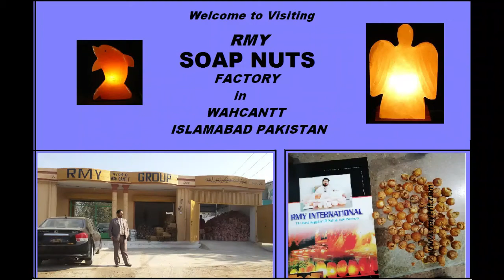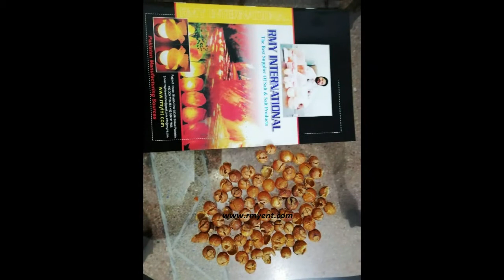RMYGoodQualitySoapNut RMYSpindusmukorossi RMYSoapNutSeed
RMY Supper Top Quality SoHi,

RMY Soap Nuts on the base of 50 tons order packing 25kg bags =  0.48 euros per kg FOB Karachi Pakistan

RMY Soap Nuts on the base of 30 tons order packing 25kg bags =  0.78 euros per kg FOB Karachi Pakistan

RMY Soap Nuts on the base of 15 tons order packing 25kg bags =  0.98 euros per kg FOB Karachi Pakistan

RMY Soap Nuts on the base of 10 tons order packing 25kg bags =  1.28 euros per kg FOB Karachi Pakistan

RMY Soap Nuts on the base of   5 tons order packing 25kg bags =  1.48 euros per kg FOB Karachi Pakistan

RMY Soap Nuts on the base of   3 tons order packing 25kg bags =  1.48 euros per kg FOB Karachi Pakistan

RMY Soap Nuts on the base of   2 tons order packing 25kg bags =  1.78 euros per kg FOB Karachi Pakistan

RMY Soap Nuts on the base of   1 tons order packing 25kg bags =  1.98 euros per kg FOB Karachi Pakistan

RMY Soap Nuts Shells on the base of 50 tons order packing 25kg bags =  0.98 euros per kg FOB Karachi Pakistan

RMY Soap Nuts Shells on the base of 30 tons order packing 25kg bags =  1.48 euros per kg FOB Karachi Pakistan

RMY Soap Nuts Shells on the base of 15 tons order packing 25kg bags =  1.98 euros per kg FOB Karachi Pakistan

RMY Soap Nuts Shells on the base of 10 tons order packing 25kg bags =  2.25 euros per kg FOB Karachi Pakistan

RMY Soap Nuts Shells on the base of 5 tons order packing 25kg bags =  2.48 euros per kg FOB Karachi Pakistan

RMY Soap Nuts Shells on the base of 3 tons order packing 25kg bags =  2.98 euros per kg FOB Karachi Pakistan

RMY Soap Nuts Shells on the base of 2 tons order packing 25kg bags =  3.48 euros per kg FOB Karachi Pakistan

RMY Soap Nuts Shells on the base of 1 tons order packing 25kg bags =  3.98 euros per kg FOB Karachi Pakistan

Hopefully you will find a way to work together on the base of FOB Karachi Pakistan directly from my Pakistan warehouse.

We have almost 100 tons right now fresh crop for you.

3.98 euros per kg SOAP NUTS SHELLS ex-works Bonn Germany warehouse.

1.48 euros per kg SOAP NUTS SEEDS POWDER FOB Karachi Pakistan.

0.98 euros per kg SOAP NUTS SEEDS FOB Karachi Pakistan.

0.19 euros per cotton bag FOB Karachi Pakistan.

2.98 euros per kg SOAP NUTS complete from ex-works Bonn Germany Warehouse.

3.98 euros per kg SOAP NUTS SHELLS Powder FOB Karachi Pakistan.

Thanks in advance for your  inquiry. For pics and prices please contact here below live.

24 Stunden Live-Support, Skype = rajpoot_germany

24 Stunden Live-Support, WhatsApp = 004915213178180

Regards

Mr. Younas Rajpoot (CEO)

RMY GROUP OF COMPANIES.

RMY INTERNATIONAL

Rajpoot House no.5, Shatab Garh , 51310 Sialkot Pakistan